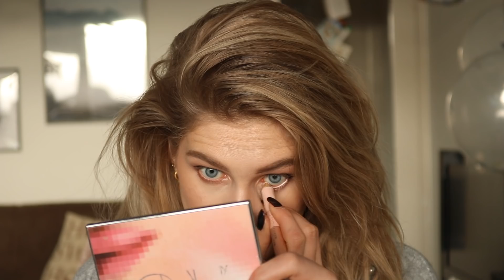EVERYDAY WINTER MAKEUP ROUTINE ❄️ UITGEBREID MET TIPS & TRICKS! | Sarah Rebecca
In deze video laat ik mijn everyday makeup routine voor de winter zien. Ik heb heel weinig geknipt dus het is bijna real time en ik laat iedere stap uitgebreid zien. Hieronder vind je een overzicht van de producten die ik heb gebruikt.

- Maybelline Masterprime Illuminating primer
- Clinique Even Better Glow foundation in Alabaster
- Catrice High Coverage Liquid Camouflage concealer in 005
- Maybelline Masterfix powder
- Maybelline Masterbronze palette
- Catrice Eyebrow set
- HEMA wenkbrauwgel
- Max Factor blush Seductive Pink
- MAC Mineralize Skin Finish in Soft & Gentle
- MAC Paint Pot in Painterly
- Urban Decay Naked 3 palette
- HEMA brow lifter & highlighter (op waterrand)
- Kat von D tattoo liner
- Maybelline Lash Sensational waterproof mascara
- MAC lip liner Spice
- NARS lip pigment Somebody to Love
- MAC Fix + spray
- Yves Saint Laurent Black Opium

OMSCHRIJVING VAN DE OOGLOOK:
Ik breng als eerst "LIMIT" aan in de arcadeboog als transitiekleur. Daarna mix ik "DUST" en "BURNOUT" en dit breng ik aan op het bewegend ooglid om het wat glans te geven. Daarna pak ik met een preciezer kwastje "NOONER" en dit focus ik op de buitenste ooghoek en blend ik zachtjes uit in de arcadeboog. Dan breng ik nog een mix van "LIAR" en "FACTORY" aan op de buitenste helft van het bewegend ooglid om de overgang tussen de tint in de ooghoek en de kleur op het bewegend ooglid wat mooier in elkaar te laten overlopen. Tot slot breng ik "STRANGE" aan onder de wenkbrauwen en om eventuele harde lijnen te blenden. Onder het oog breng ik aan de buitenkant "NOONER" aan (dit trek ik maar tot het midden door, niet geheel tot de ooghoek).

Ik ben Sarah, 28 jaar en heb een grote passie voor fashion en beauty die ik hier graag met jullie deel. Naast video's over fashion en beauty maak ik ook meer persoonlijke video's, voornamelijk vlogs.

UPLOAD DAGEN:
maandag en vrijdag - VLOG
woensdag en zondag - BEAUTY/FASHION